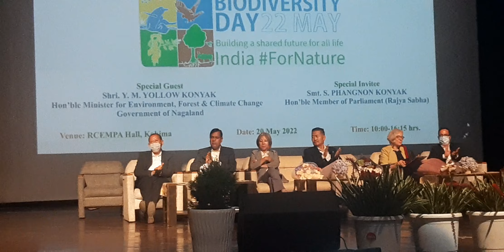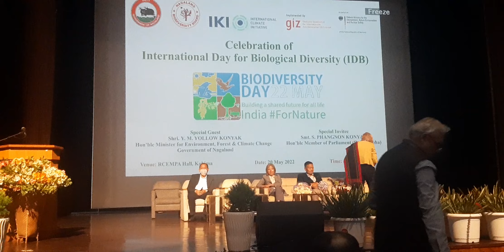Dr. Antje C. Berger, Counsellor, Head of Enviroment Affairs, German Embassy, Delhi